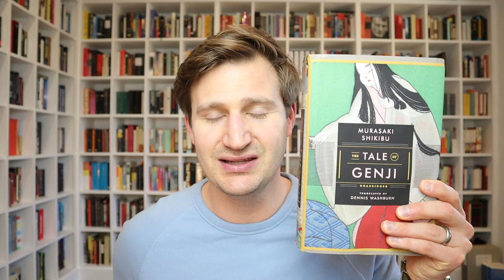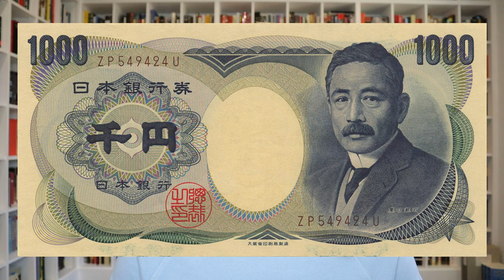KOKORO by Natsume Soseki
Published 1996 by Gateway Editions (first published 1914)
Original Title: こころ
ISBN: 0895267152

Resources:
Japanese Literature: From Murasaki to Murakami by Marvin Marcus